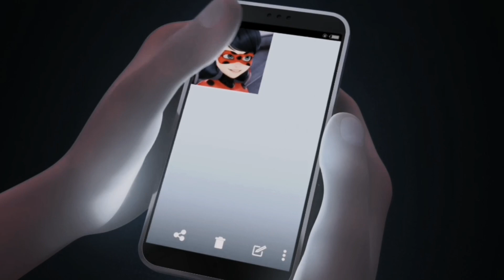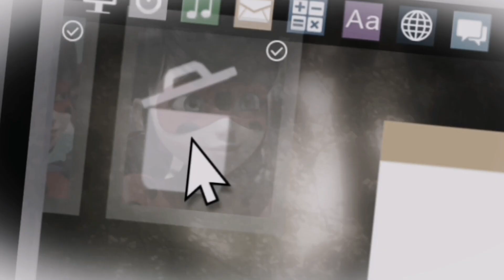When the party's over - ladynoir AMV